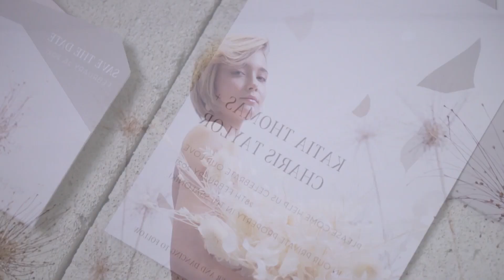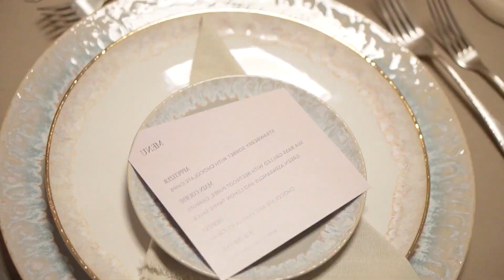Celebrate in Style Upbeat Latin Reggaeton Party Jams